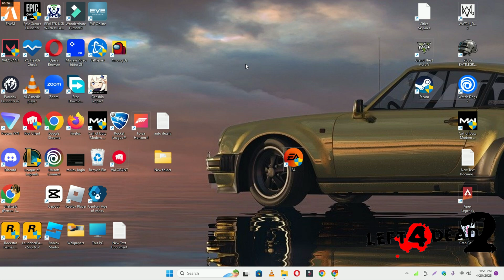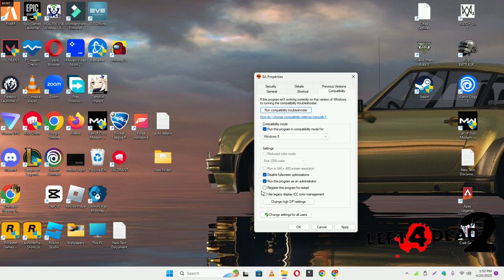Left 4 dead 2 – How to Fix left 4 dead 2 Crashing on Startup! issue Solved 2023 {Updated}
0:18 left 4 dead 2 Crashing on Startup problem fix